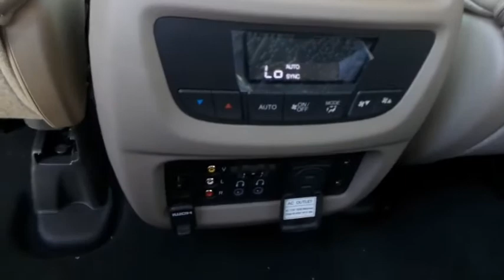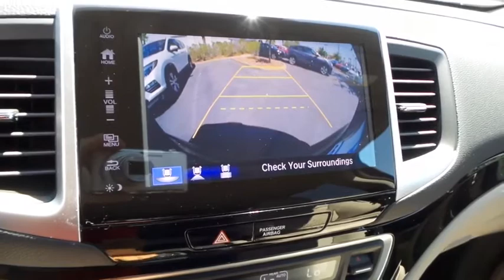2017 HONDA PILOT Henderson, Las Vegas, Laughlin, St George, Flagstaff, AZ H171686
2017 HONDA PILOT TOURING - Stock#: H171686 - VIN#: 5FNYF5H96HB015603

Side Impact Beams,Dual Stage Driver And Passenger Seat-Mounted Side Airbags,Collision Mitigation Braking System Forward Collision,Tire Specific Low Tire Pressure Warning,Dual Stage Driver And Passenger Front Airbags,Curtain 1st, 2nd And 3rd Row Airbags,Airbag Occupancy Sensor,Rear Child Safety Locks,Outboard Front Lap And Shoulder Safety Belts -inc: Rear Center 3 Point, Height Adjusters and Pretensioners,Back-Up Camera,Honda LaneWatch Right Side Camera,Heated Front Bucket Seats -inc: 10-way power driver's seat adjustment w/power lumbar support w/2-position memory, 4-way power passenger's seat adjustment, 1-touch 2nd-row seats and head restraints at all seating positions,60-40 Folding Split-Bench Front Facing Manual Reclining Fold Forward Seatback Rear Seat w/Manual Fore/Aft,Manual Tilt/Telescoping Steering Column,Fixed 60-40 Split-Bench 3rd Row Seat Front and Manual Fold Into Floor,Leather/Metal-Look Steering Wheel,Front Cupholder,Rear Cupholder,Compass,Valet Function,HomeLink Garage Door Transmitter,Cruise Control w/Steering Wheel Controls,Distance Pacing,HVAC -inc: Underseat Ducts, Headliner/Pillar Ducts and Console Ducts,Illuminated Locking Glove Box,Driver Foot Rest,Interior Trim -inc: Metal-Look Instrument Panel Insert, Chrome And Metal-Look Interior Accents,Full Cloth Headliner,Leather Door Trim Insert,Leather/Metal-Look Gear Shift Knob,Driver And Passenger Visor Vanity Mirrors w/Driver And Passenger Illumination,Full Floor Console w/Covered Storage, Mini Overhead Console w/Storage, Conversation Mirror, 3 12V DC Power Outlets and 1 AC Power Outlet,Front And Rear Map Lights,Fade-To-Off Interior Lighting,Carpet Floor Trim,Cargo Area Concealed Storage,Trunk/Hatch Auto-Latch,Cargo Space Lights,Door Mirrors,Honda Satellite-Linked Navigation System -inc: voice recognition and Honda HD digital traffic,Instrument Panel Bin, Interior Concealed Storage, Driver / Passenger And Rear Door Bins,Delayed Accessory Power,Systems Monitor,Analog Display,Outside Temp Gauge,Front